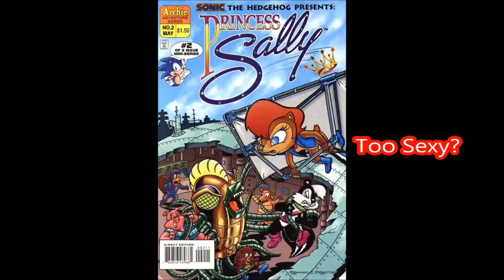UMV NRN 2017-01-17 SONIC comics cancelled rumor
UNIMULTIVERSE NEO RETRO NEWS 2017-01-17
SONIC the Hedgehog COMICS CANCELLED RUMOR

Talking about the theory that it might be GAME OVER for Sonic the Hedgehog comic published by Archie comics.
Hopefully this series has a few continues left...